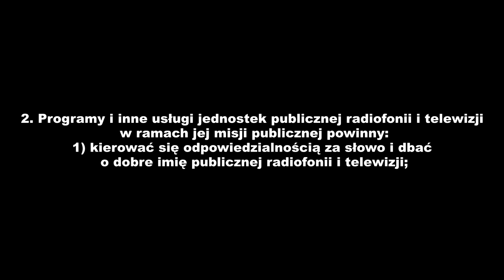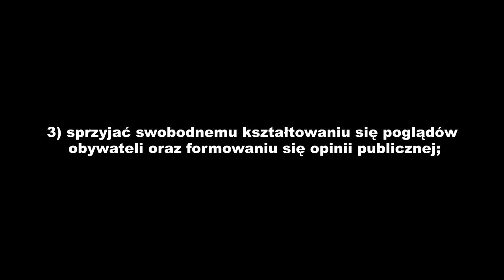O propagandzie słów kilka [JAK TO?]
Telewizja publiczna przyzwyczaiła nas do tzw. "pasków grozy", które wszyscy znamy, jednak czym jest właściwa propaganda, jaka jest jej historia i metody?